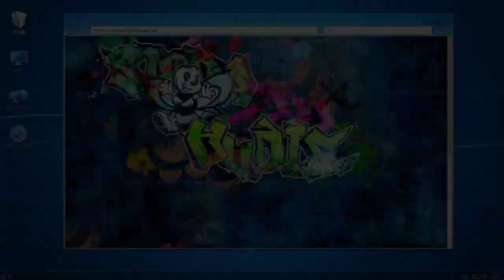Digimon Story : Cyber Sleuth – Hacker's Memory Playthrough Part 61 : Hosaka's Server